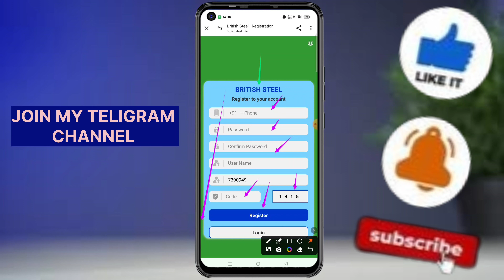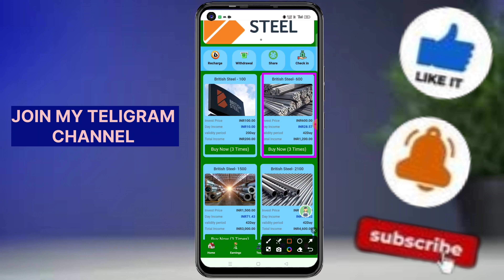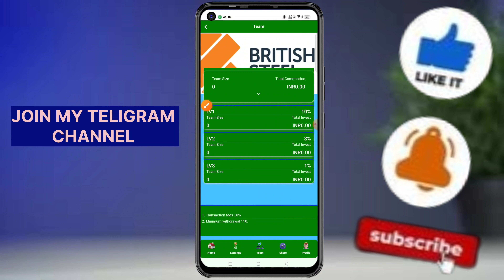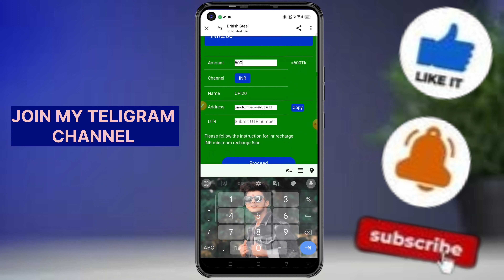British Steel Earning App | Best Earning App | New Earning App